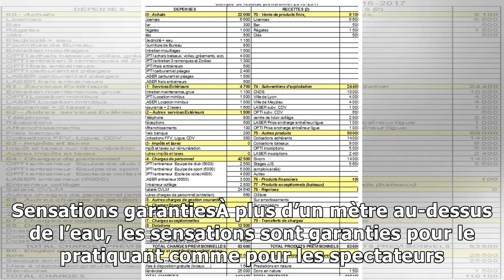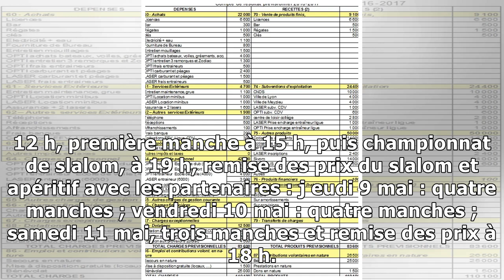Le Cercle nautique de Loctudy accueille le premier championnat national de Waszp